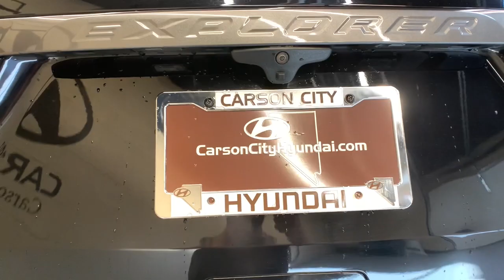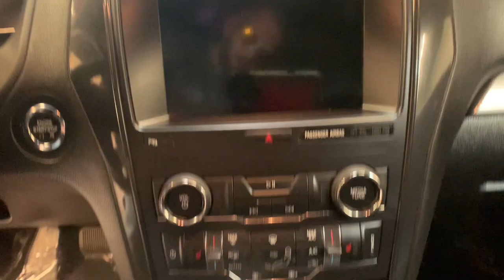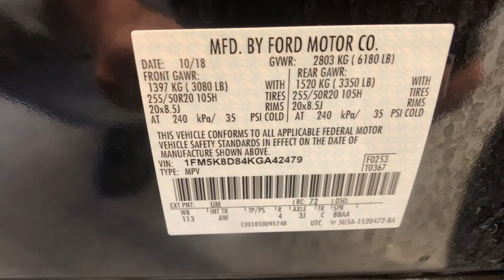2019 Ford Explorer Carson City, Lake Tahoe, NV PP544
Black [LISTING TYPE] 2019 Ford Explorer available in Carson City, Nevada at Carson Car Center. Servicing the Lake Tahoe, NV area.

4WD. 2019 Ford Explorer 4WD 6-Speed Automatic with Select-Shift Black CARFAX One-Owner.brbrXLT